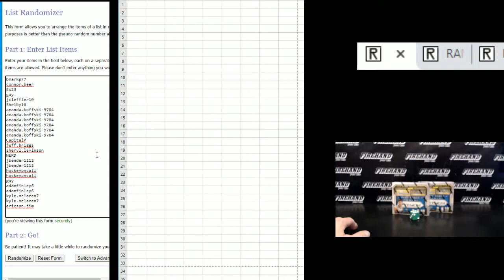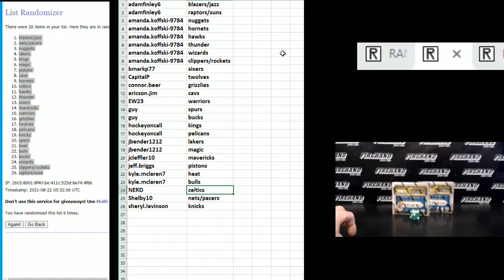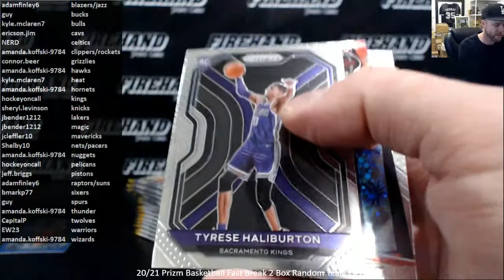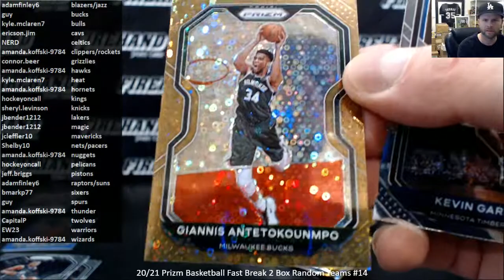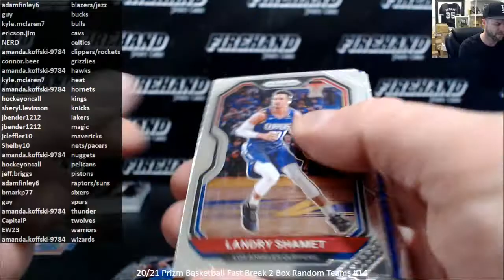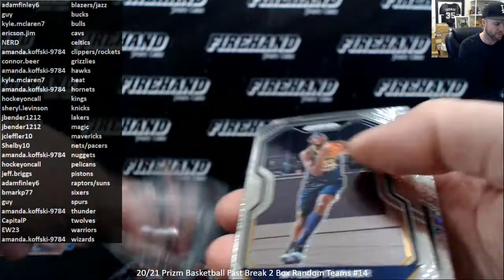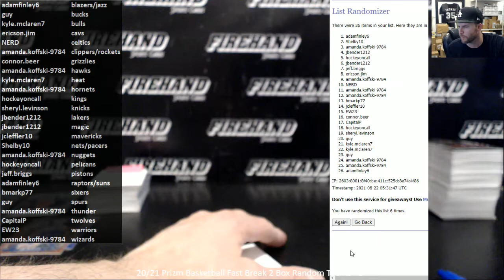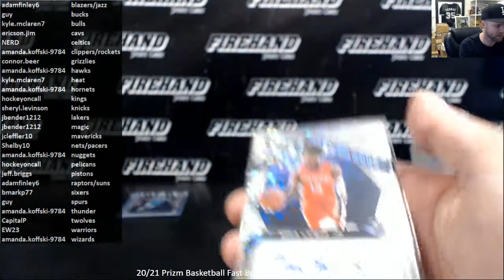20/21 Prizm Basketball Fast Break 2 Box Random Teams #14 ~ 8/21/21